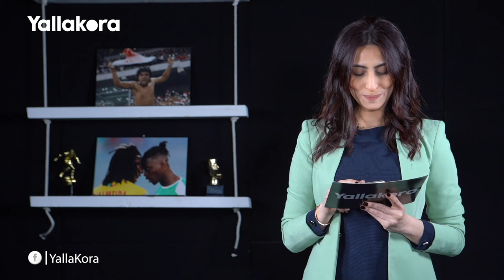تشكيل الأهلي المتوقع أمام مونتيري.. موقف محمود جاد.. وبشرى سارة للمصريين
-تشكيل الأهلي المتوقع أمام مونتيري.. موقف محمود جاد.. وبشرى سارة للمصريين.. بث مباشر يلاكورة مع سمر علي